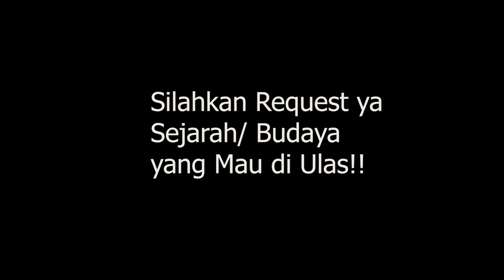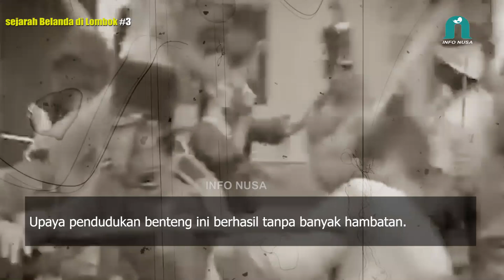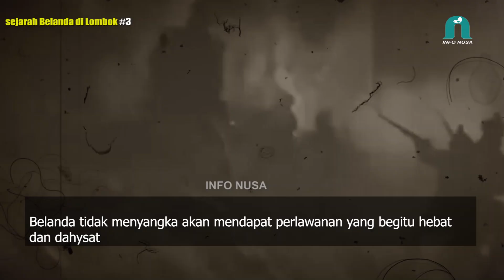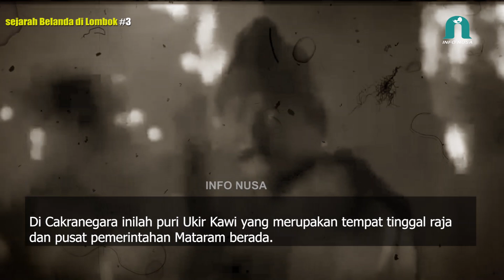SEJARAH BELANDA DI LOMBOK ( PEMBALASAN PERTAMA BELANDA )